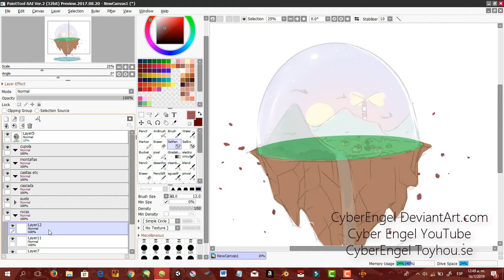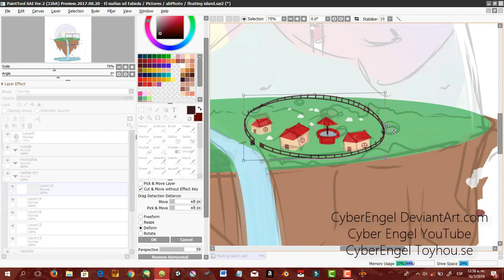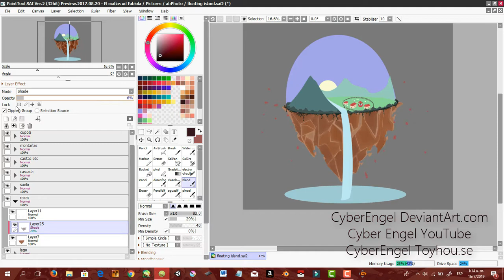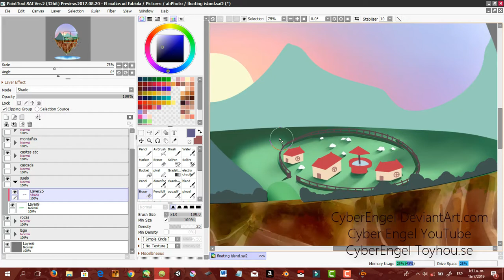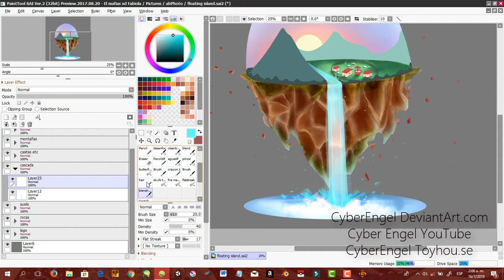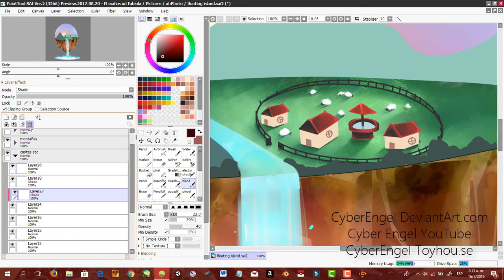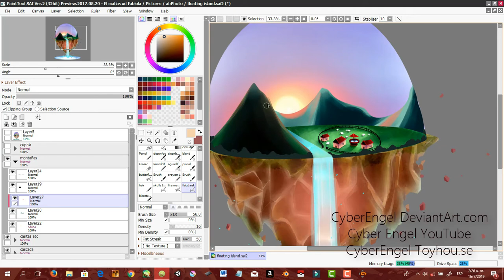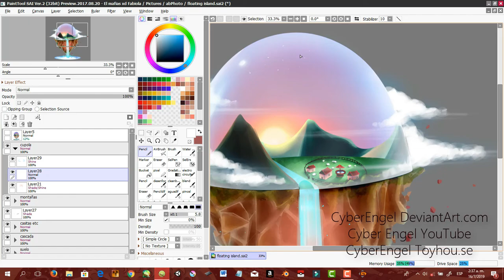[Speedpaint] Floating Island | Qaede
Suggested by senpai-liz oof

ok at the first moment i was like ''oh well...wtf am i doing...why im even doin this ill fail x'D'' but then i realised that it looks fairly good(?

maaybe 5/10 XD i still need to improve a lot of things but hey

its my first time doing a waterfall, a giant rock, etc without references to save me lol so

pls like the video or i'll die of depression XD

"Lost Sky - Dreams pt. II (con Sara Skinner) [Lanzamiento de NCS]" - YouTube

Time: 15-20 min.
Program: PTS II + Drawing tablet Gaomon

btw if you want to see any other kind of content leave it in the comments i'm curious oi XD

btw do not ask about the hastag with satisfying

like 8 people told me that watching my vids is relaxing and satisfying SO i believe them YE